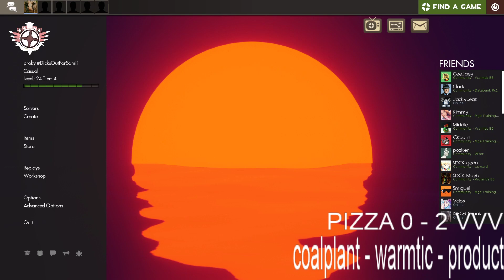ETF2L S22 PREM QUALIFIERS PIZZA VS VVV